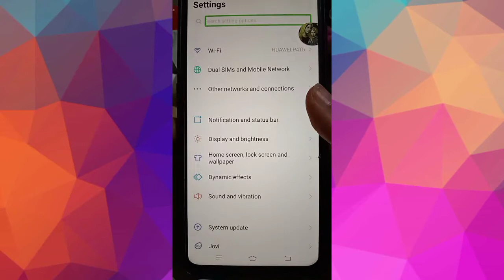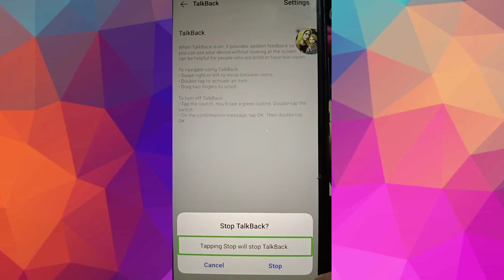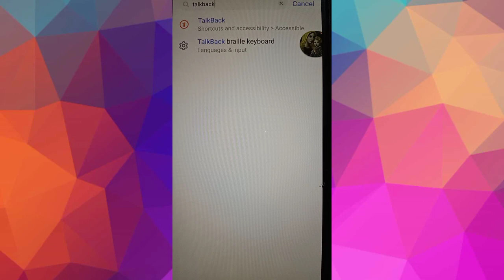How to Turn Off TalkBack on your Vivo Android Mobile Phone